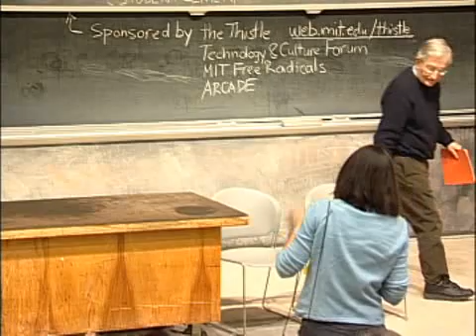2005 - Noam Chomsky - The Idea of Universality in Linguistics and Human Rights (MIT) 6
Speakers: Noam Chomsky & Elizabeth S. Spelke
March 15, 2005
Running Time: 1:38:20

About the Lecture:

If humans have a common, in-born capacity for language, and for such complex behaviors as morality, might the faculties be somehow linked? Noam Chomsky perceives a mere thread of a connection. At breakneck speed, Chomsky leads us through a history of language theory, concluding with the revolutionary model he championed: a universal grammar underpinning all languages that corresponds to an innate capacity of the human brain. While scientists may now have a "clearer grasp of the universals of language," says Chomsky, notions of universality grow murky as we move "into domains of will, choice and judgment." Chomsky cites the 1948 Universal Declaration of Human Rights as one example of "broad cross-cultural consensus." But he brandishes examples of how "our moral and intellectual culture. forcefully rejects universal moral judgments" -- such as continued U.S. refusal to approve anti-torture conventions.

In contrast, Elizabeth Spelke forcefully links "universals in human nature to some of the developments in bringing about a greater balance in human rights." Thirty years of cognitive and cross cultural research show that humans universally structure their world in terms of objects, have a universal capacity to represent numbers, and to represent other people as "intentional, goal-directed agents whose freely chosen actions are subject to moral evaluation." Variation among humans flows from another universal capacity: to "freely combine concepts from different core systems." Spelke speculates that "humans might be gripped by a tremendous illusion that different members of different groups really are fundamentally different" -- an illusion that might drive us to conflict and rights abuses. These aspects of human nature pose a major challenge, but, Spelke concludes, a more fundamental faculty "holds the potential key to remedy"—our capacity to "articulate deeply entrenched notions, criticize and get beyond them." (taken from MIT World)